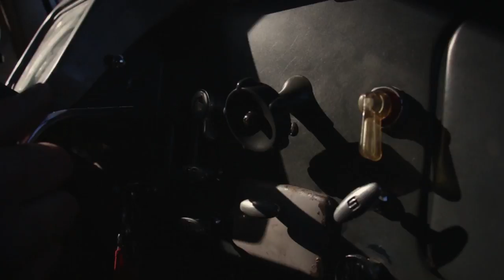Un Peintre sur le chantier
Christoff Debusschere, peintre Officiel de la Marine Nationale, en résidence sur le chantier Outarex, filiale Spie batignolles, de l'Abbaye de l'Ouÿe, Les Granges-le-Roi 91.